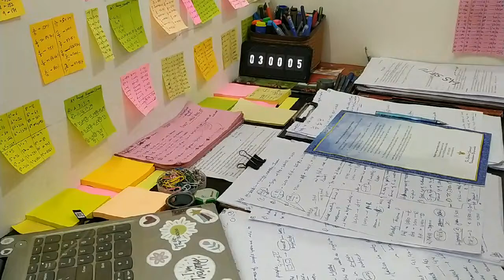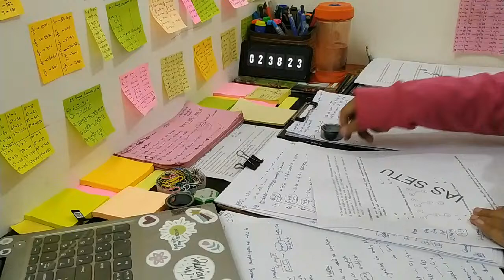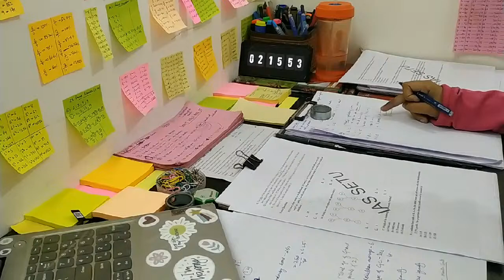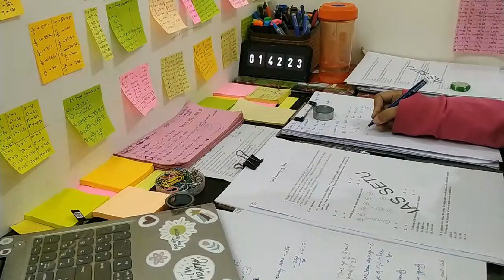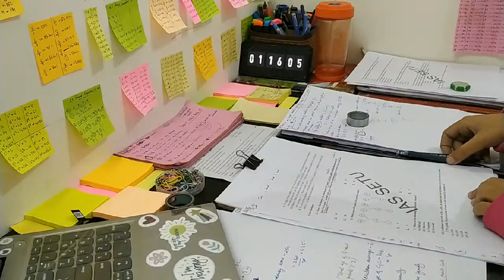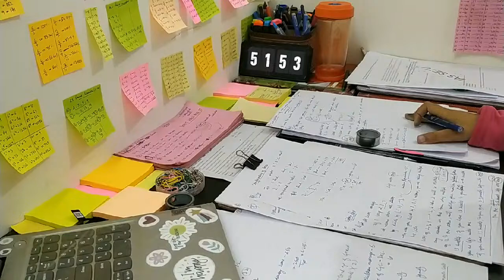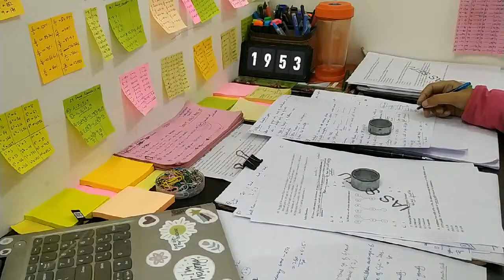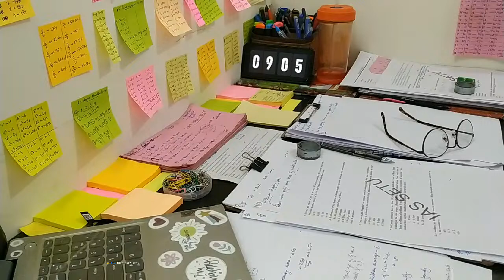3 HOUR STUDY WITH ME | no break, no music, background noise, real time study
hey beautiful human,
I generally stream continuously everyday from 3:46 am to 6:35 pm according to IST leaving few minutes break between each stream. Which makes 5-6 live stream each day.

here is the exact stream time table-
3:46am- 6:45am -- 3 hour without break.
30 min break
7:16am - 9:15am -- 2 hour without break
20 min break
9:41am - 10:40am -- 1 hour without break
15 min break
10:56am - 01:45pm - 50 study/10 break pomodoro.
    (3 sessions, duration - 2hr 50 min as last i.e 3rd session 10 min. break not included)
02:01pm - 04:50pm - 50/10 pomodoro
05:06pm - 06:35pm - 40/10 pomodoro
   (2 sessions, duration - 1hr 30 min as last i.e 2nd session 10 min. break not included)

P.S
i don`t check chat messages while studying so kindly don`t expect instant reply.

Suggestions:
if you wanna study in each session according to target and incase you wanna post it here, i suggest you to use comment section to keep good track of your progress instead of using chat section for that.